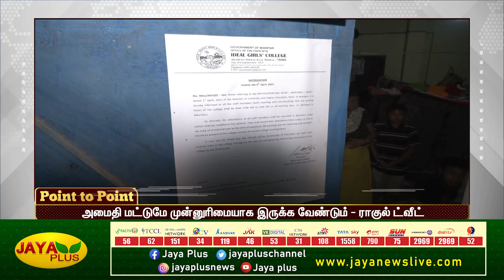துணை முதல்வராக டி.எஸ்.சிங். தியோ நியமனம்! | காலை 7 மணி | 30.06.2023 | Point to Point | Jaya plus